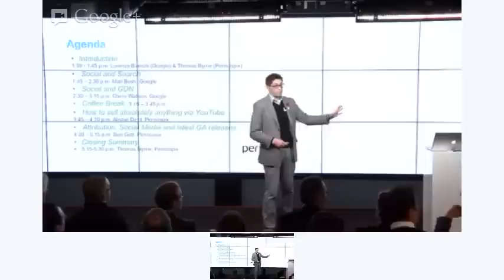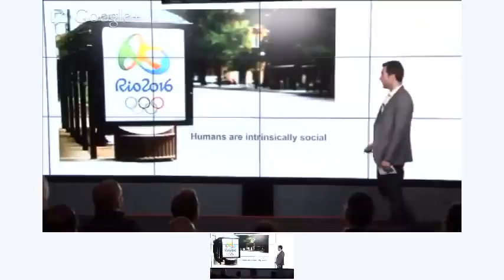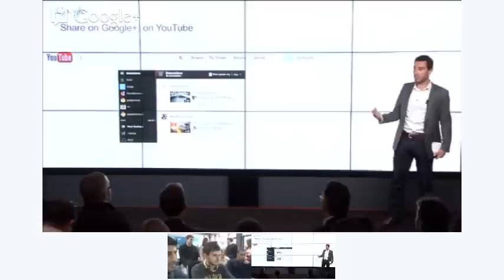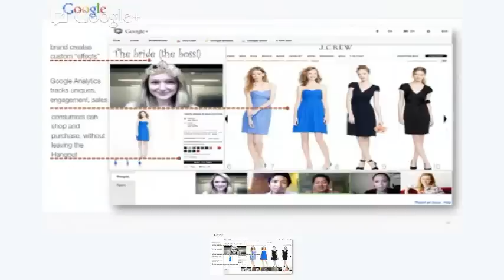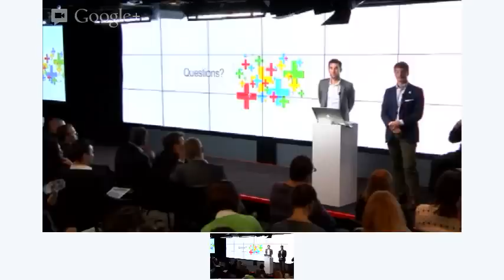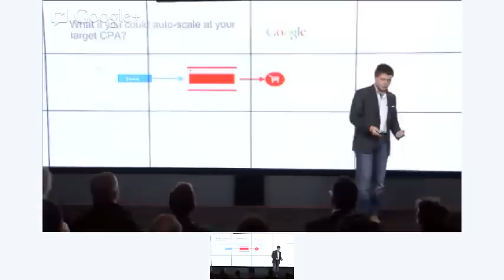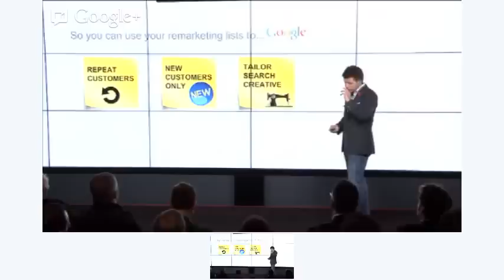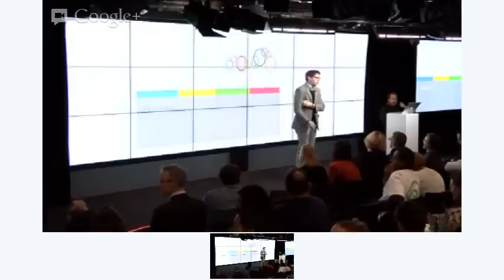Periscopix Google Event - 6 Nov 2012 (Part 1)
Lorenzo Bianchi (Google+ Product Expert) talks about the Google+ features & benefits and how it can help businesses engage with their customers.

Matt Bush (Head of Agency) talks about how Google+ takes a more integrated approach with Hangouts & On Air and how brands can take advantage.

Glenn Watson (Head of Google Display Network) explains the benefits of using 'Display Conversion Optimiser' and Remarketing and talks about various strategies brands can employ to get the most out of GDN.